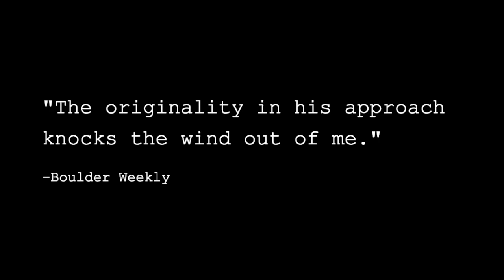Book Trailer: The Pilgrimage, a novel by Josh Gross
Book trailer for The Pilgrimage, a new novel from Josh Gross, author of Summer of Smoke, The Funeral Papers, and Puppeteers for Fears.